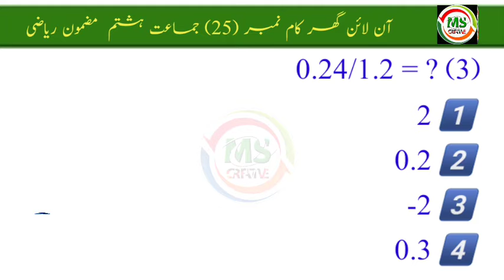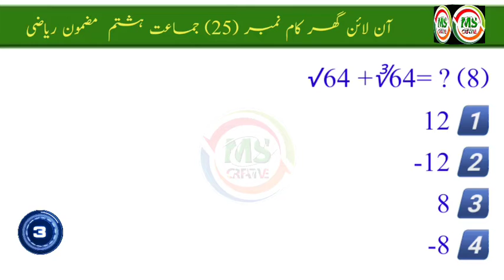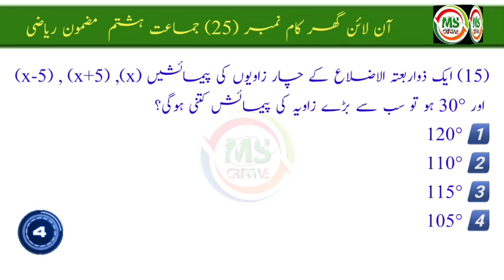Swadhyay No 25 8th Math (Urdu Medium)